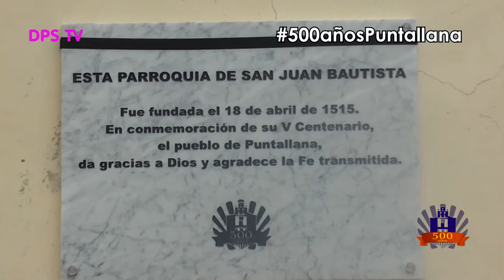500años Parroquia San Juan Bautista Puntallana 2015 - Descubrimiento de la placa y cierre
MINUTO DE ORO en el que se descubre la placa conmemorativa de los 500 años, como símbolo de que esta Parroquia de San Juan Bautista de Puntallana fue fundada el 18 de abril de 1515 gracias a la convocatoria del Tercer Sínodo Diocesano por parte del Obispo de la Diócesis Canariense D. Fernando Vázquez de Arce, agradeciendo "la fe transmitida" como relataba la placa.